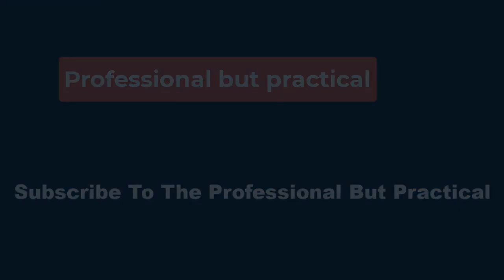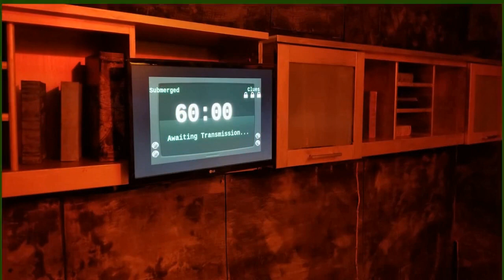🔴How Escape Room 2's Ending Twist Creates A Big Franchise Problem 👀 Escape Room 2 ✔ Escape Room 3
However, this was several years ago, and there's been no solid news on Escape Room 3 since. Adam Robitel (who also appeared as Gabe in the first Escape Room) hasn't directed any movies since, either. This may actually be good news for Escape Room 3 though, as it means he's not distracted by other projects. It seems that the fate of a sequel to Escape Room: Tournament of Champions rests on the wishes of Columbia and Sony Pictures, the studio and distributors behind the franchise.

Ben escape. After the pair manage to free Ben from his cage (which had been filling with water), they then contact the FBI. In a turn of events that felt surprisingly uplifting for a sequel to Escape Room, the authorities manage to retrieve the bodies of Theo, Brianna, Rachel and Nathan. The sinister activities of Minos ar revealed to the world, and it seems the company will be brought to justice. There is then a final tacked-on moment when Zoey, on a plane home with Ben, is caught up in a last-minute Minos escape room.

 To facilitate the Escape Room 2 ending twist, Minos proves itself capable of doing everything but manipulating reality itself, and with its vast resources, it can even nearly do that. By the end of the highly anticipated horror film, it's clear that even the psychiatrist Zoey and Ben visited about their prior experiences was in Minos' pocket.